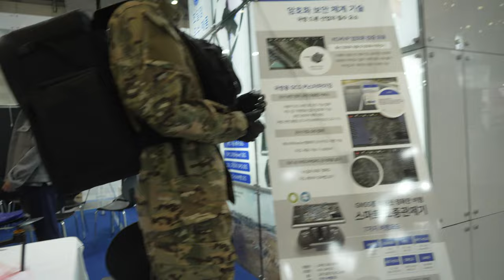드론쇼코리아2023 DUSITECH 20230225